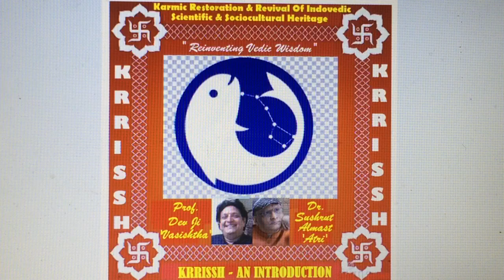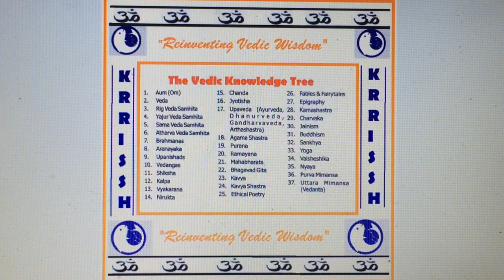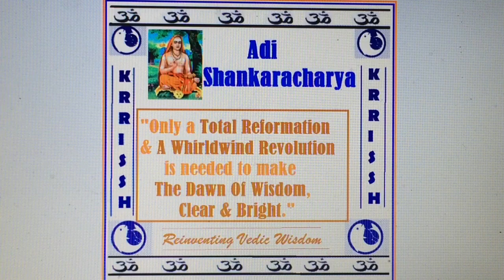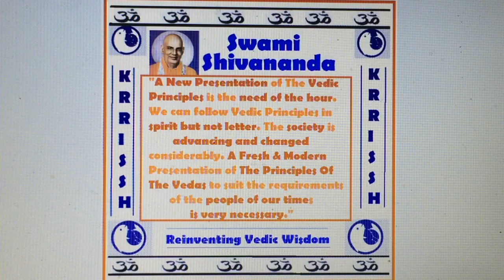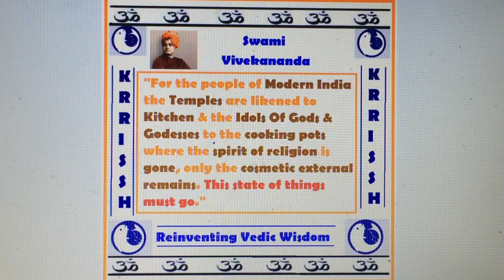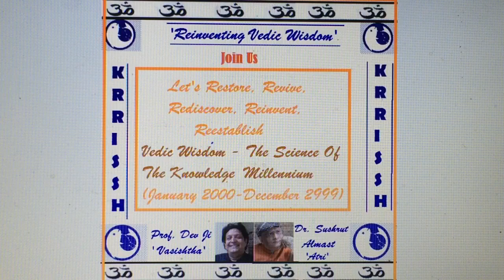0002 Krrissh : कृष - एक परिचय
KRRISSH- An Introduction
कृष - एक परिचय